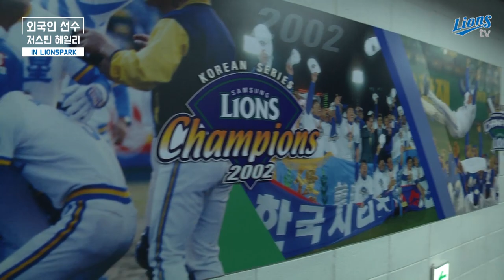[라이온즈TV] 웰컴 헤일리 라팍 마운드에 서다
[라이온즈TV] 웰컴
2019 사자 마운드를 지켜줄 저스틴 헤일리의 라팍 방문기
wow~!

내년에 만나요, 핸섬 헤일리~